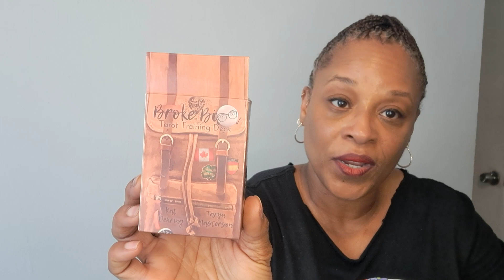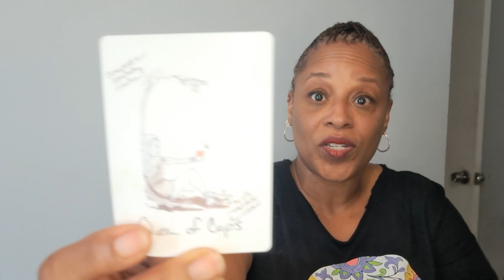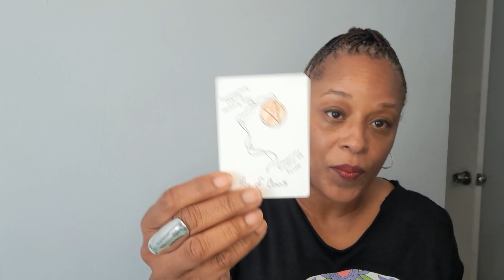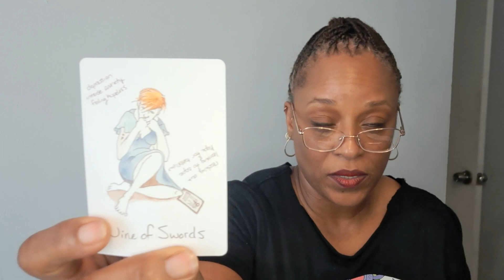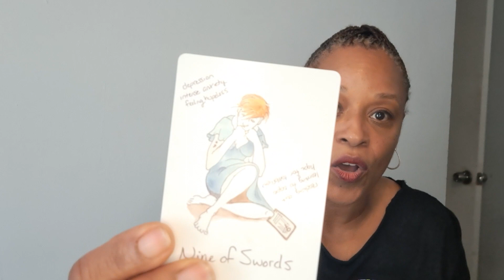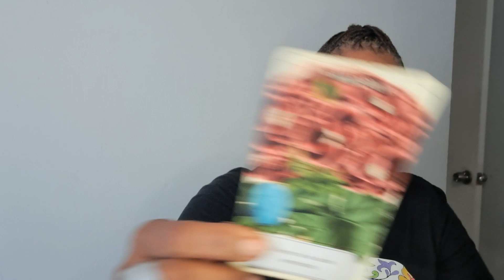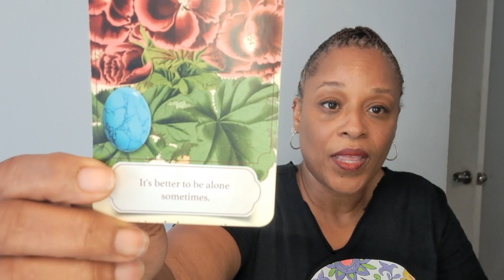ARIES - The Energy This Family Tried To Have You In To Steal From You Is Sour...Like Them